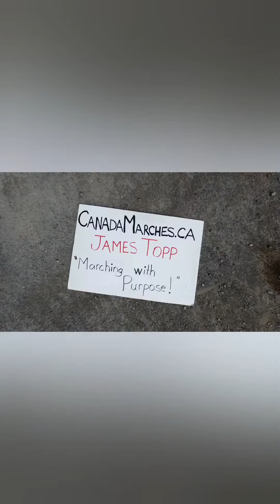July 17 mississauga great day